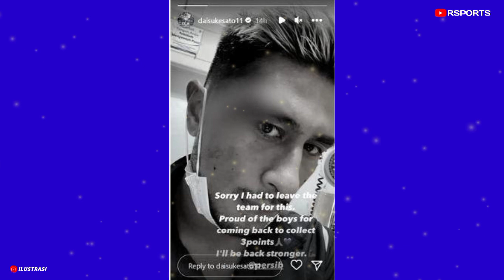SEMUA HERAN ! Daisuke Sato Tetap Main Walaupun Sudah Berdarah-darah Demi Persib Bandung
Informasi/Berita persib bandung terbaru dan Momen Pertandingan Persib Bandung Tersaji di Video ini : Semua heran! Daisuke sato tetap main walau sudah berdarah-darah demi persib Bandung.

Thanks to : Persib
                   : Video.com